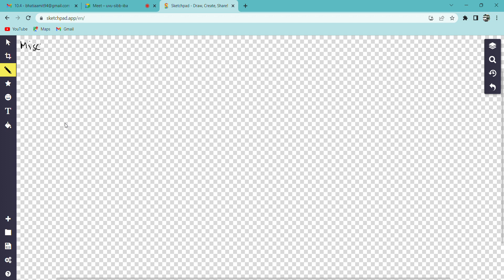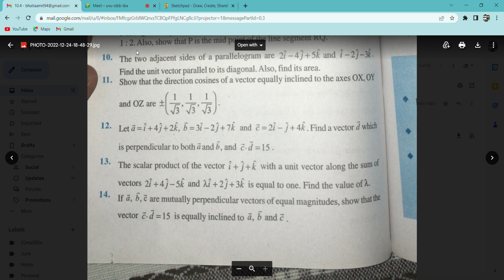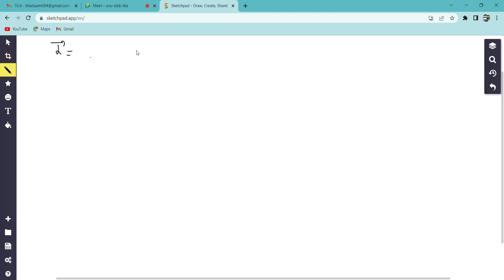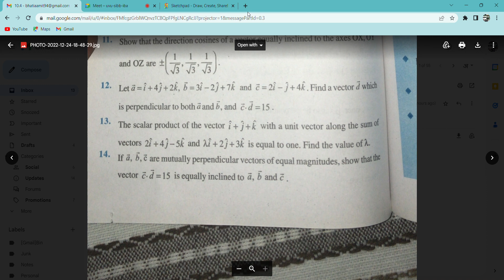misc.chapter10 q10 to 19 class1misc.chapter10 q10 to 19 class12